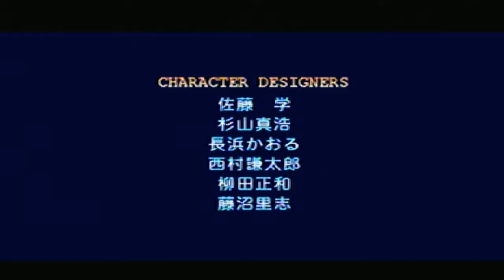Fighters mega mix Mahler course-B